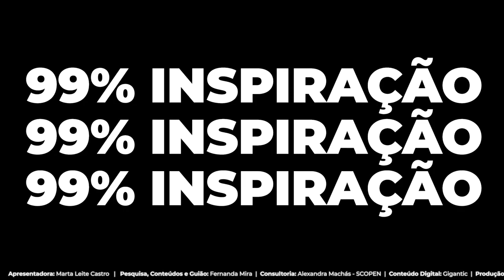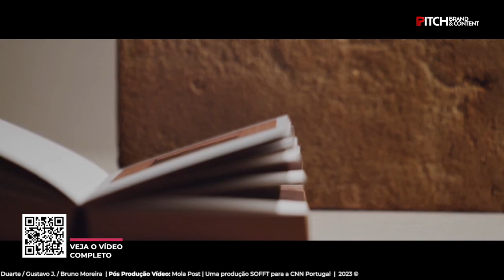99% Inspiração com Pedro Mesquita | PITCH Brand and Content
Para o sexto episódio "99% Inspiração", Pedro Mesquita, Diretor Criativo da This is Pacifica e Vice-Presidente do CCP, apresenta o "Livro de [Tijolo]" desenvolvido para a Primosfera com o objetivo de promover e perpetuar o projeto Casa de Tijolo / Aires Mateus.